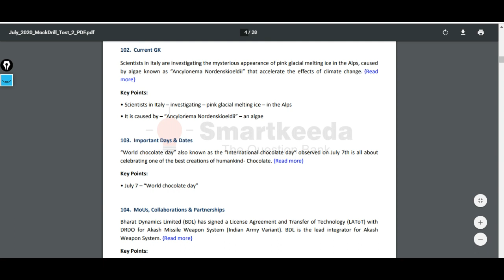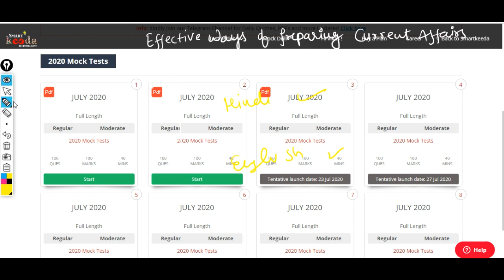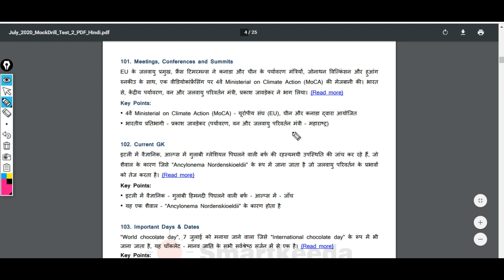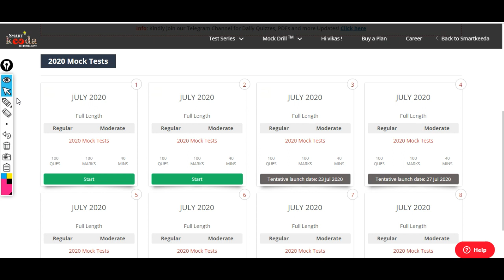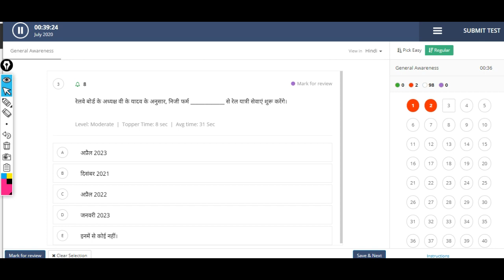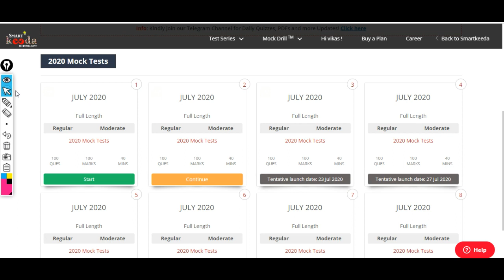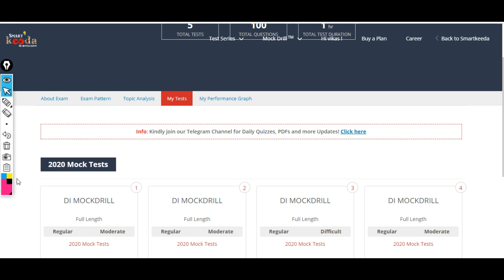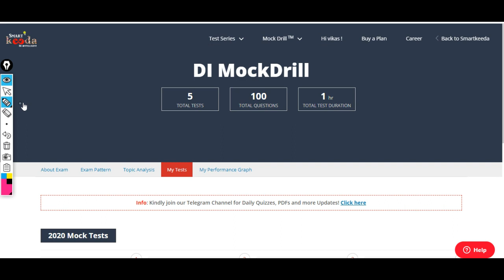Effective Way of Preparing Current Affairs 2020 - PDF + MCQ Free for you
MockDrill
(Voluntary Support )

About us :
Our Work :
1.Quantitative Aptitude
2.Logical Reasoning
3.Current Affairs Weekly Wise
4.Computer Aptitude
5.English Language